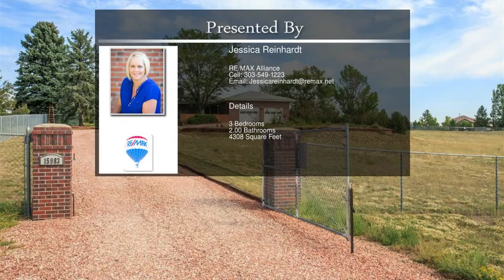15983 East Fair Avenue Centennial CO 80016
15983 East Fair Avenue  Centennial CO 80016

Solid brick ranch with a full basement. This home needs updating but has endless potential. The quiet and serene location with stunning mountain views from Pikes Peak to Mount Evans, this 1.7 acre lot is private and relaxing while still maintaining easy access to 470, Arapahoe & Parker roads. This home feeds to Cherry Creek schools and is within walking distance to shops and dining. The main floor boasts 3 large bedrooms, a large living room/dining room and a huge kitchen and a separate eating area.